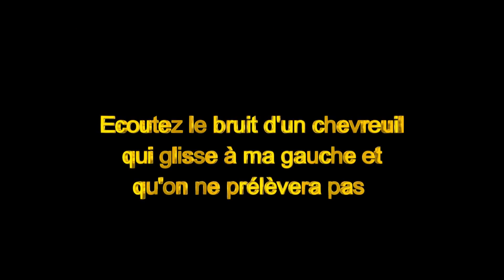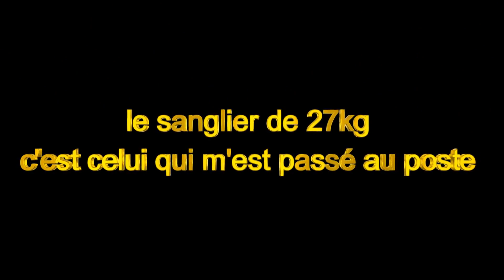Tirs de sangliers à Palaja le 23 12 2022.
Salut les passionés, encore de belles images où les sangleirs profitent de notre maladresse !! C'est noël et cadeau pour eux !
Bon visionnage et à plus dans le bois!